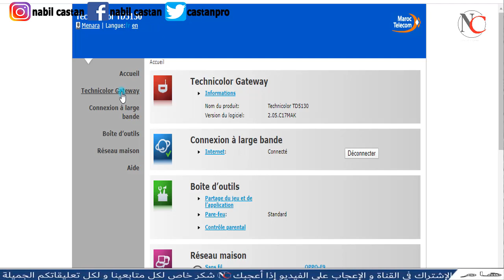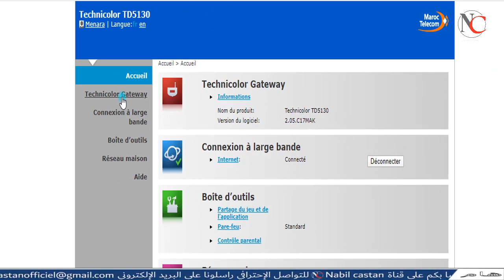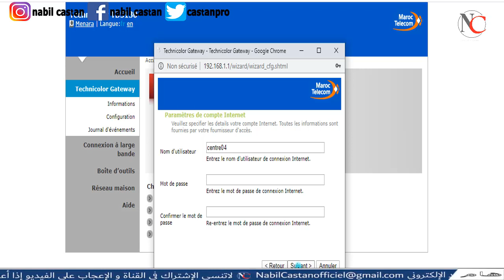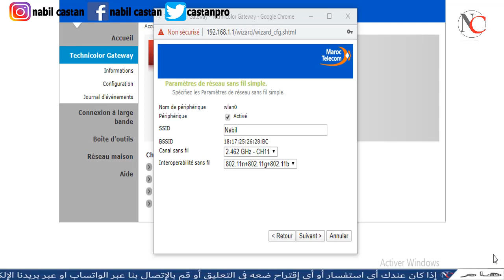اتصالات المغرب 2020 Wi-Fi زيادة سرعة الأنترنت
تسريع سرعة الانترنت اتصالات المغرب و تحسين جودة الويفي adsl و حل مشكلة النت الضعيف او الواي فاي البطيئ ليصبح انترنت سريع و زيادة كفائة و قوة wifi مجانا
# تسريع_سرعة_الانترنت_اتصالات_المغرب_الويفي
كيفية_زيادة_ سرعة_النت_المغرب_الواي_فاي

* Skype : Picture760

Best regards